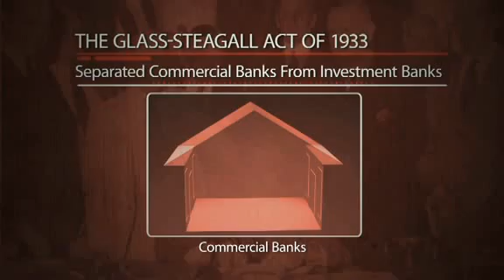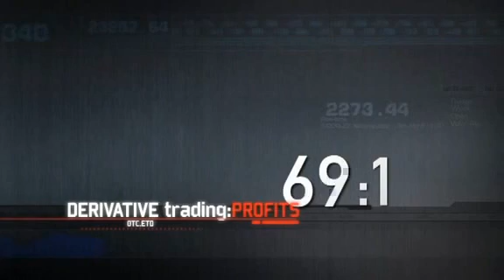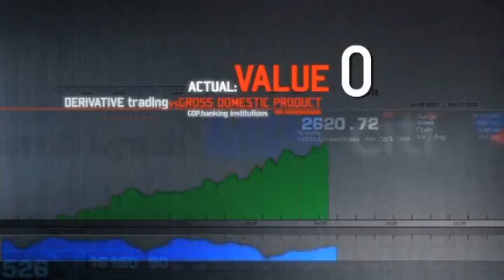Fall of the Republic: The Presidency of Barack Obama part 5/16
When the people find they can vote themselves money, that will herald the end of the republic.

- Benjamin Franklin

Fall Of The Republic gives one a sense of a much greater awakening than any previous Alex Jones film.

An appropriate analogy would be to say that Jones previous works, Terrorstorm, Endgame and The Obama Deception are akin to the comprehension extending monoliths in Stanley Kubricks 2001 A Space Odyssey.

Fall Of The Republic, however, is the consciousness expanding stargate that those earlier artifacts point toward. Indeed, its themes and concerns echo those of the Kubrick classic  the progression of mankind, the sacrifices we must make and the forces we must overcome in forging our future.

The filmcannot be classed as a single issue documentary. It is at once both a commentary on and an expose of the world we live in. At its core, like our modern society, the film revolves around the global economic system and those who seek to control it.

For the better part of a century this all encompassing system has operated as a total parasite on the populations of this planet. It has been carefully aligned to benefit an elite few while degrading the standard of life for everyone else it comes into contact with.

Now it has become more than clear that this is the case, public anger is prominent. The people want to know who exactly is to blame for the turmoil weve been burdened with, why power hungry oligarchs continue to prosper at the expense of the free world, and what can be done to reverse this course of corruption.

While Michael Moore waves a general finger in the direction of Capitalism, without ever identifying who that really encompasses, Alex Jones grabs you by the scruff of the neck and and marches you straight into central headquarters of the culprits.

Fall Of The Republic exposes the vultures of global corporatism whose continued existence depends wholly upon their ability to trigger and manipulate financial meltdown as and when they choose.

This is key, because without a widespread understanding of this, the kingpins of the predatory system will continue to prosper unabated at the expense of everyone else on the planet.

Fall of the Republic exposes the reasons why we have not lived under a free market or benefited from free enterprise for generations, and why this has been so intrinsic in the shift toward a global centralization of power and influence.

Analysis from Max Keiser, G. Edward Griffin, John Perkins, Wayne Madsen and others brings into stark contrast how a consistent continuation of the same financial policy across governments exposes their status as fronts for an evergreen financial cartel that has used America as its engine since the Federal Reserve Act of 1913.

The latest brand of government in the shape of Barack Obama represents an amplification of the march toward global serfdom, continuing the very same process while falsely labeling it as progress and change.